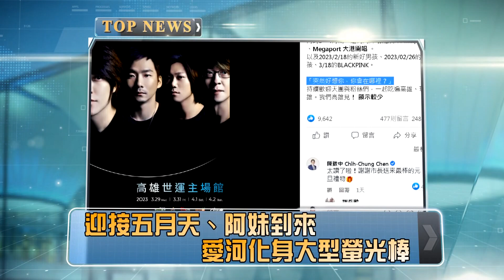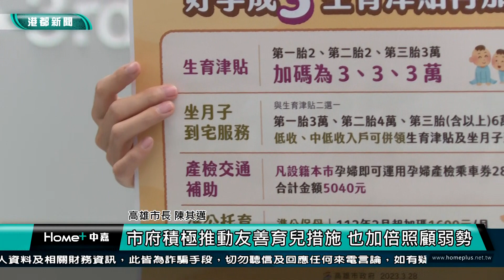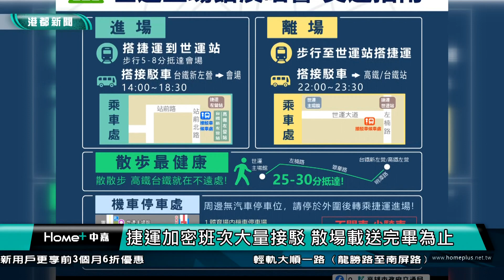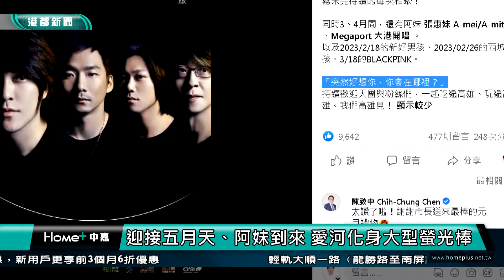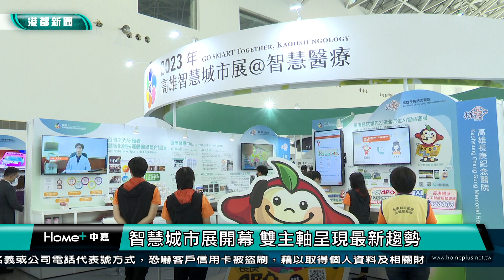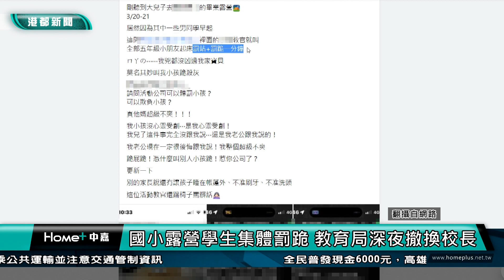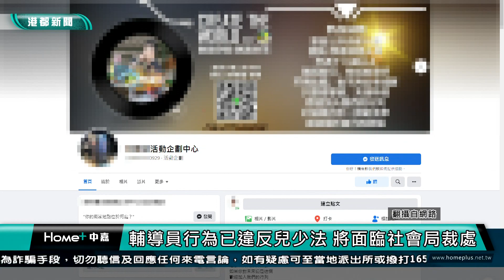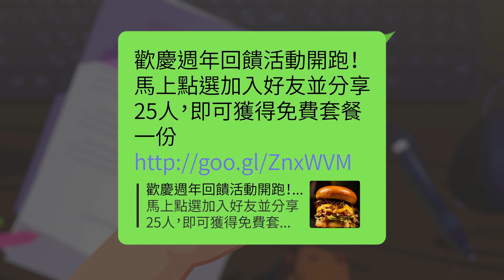【港都新聞】| 1120331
1110231【港都新聞】TKTV高雄都會台
00:00 開場
00:11 新聞焦點
01:14 鳳山日照社福中心揭牌 提供長照與兒福需求
04:41 減輕父母負擔 陳其邁宣布高雄育兒津貼加碼
05:13 中油大林廠爆炸說明會 議員轟前後報告不實
11:31 五月天演唱會3月29日登場 周邊不提供停車位
14:30 迎接五月天、阿妹到來 愛河化身大型螢光棒
17:01 五月天開唱首場 捷運站內還有安可曲？！
19:54 某商旅二度哄抬房價 高市府罰三萬公布名單
22:14 高雄智慧城市展登場 16國外賓齊聚交流
25:17 高雄史博館攜手中山大學 展現在地人記憶
28:16 國小露營學生集體罰跪 教育局深夜撤換校長
30:57 復古童玩創意玩法 河堤國小童玩節鬥智鬥力
34:23 遇警攔檢碰一聲 汽車駕駛心虛卻巴庫撞警車
35:54 生活訊息
36:52 氣象
37:48 end